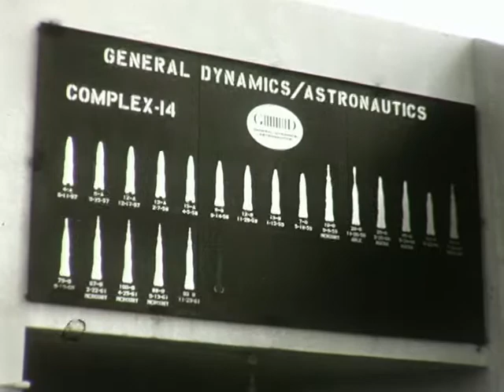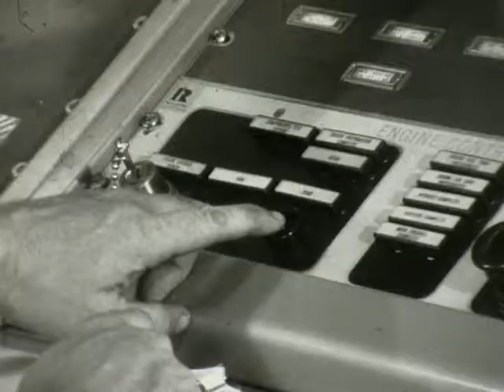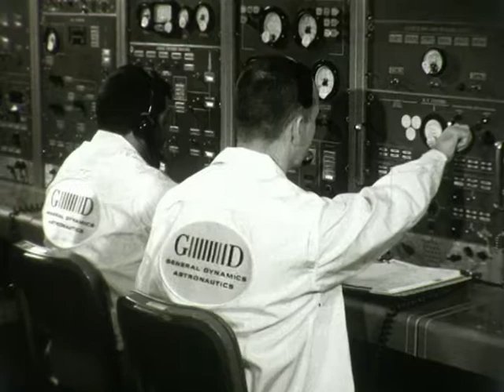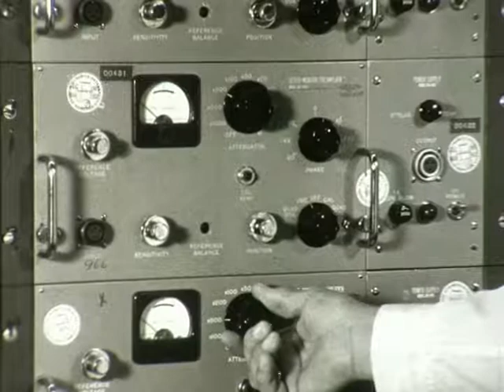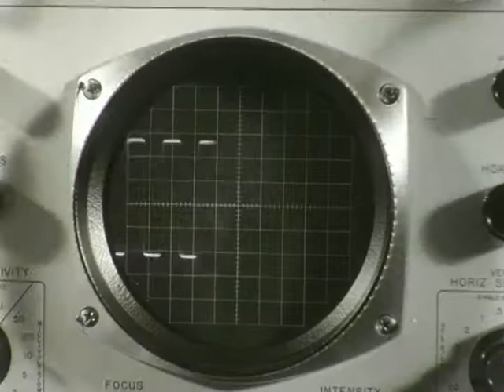HACL 01066 Atlas Blockhouse B Roll/No Sound